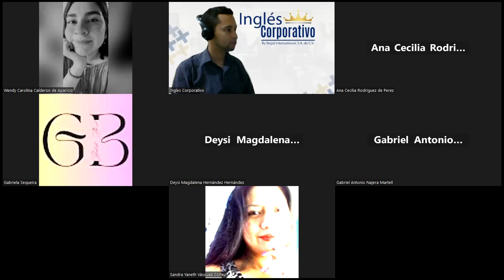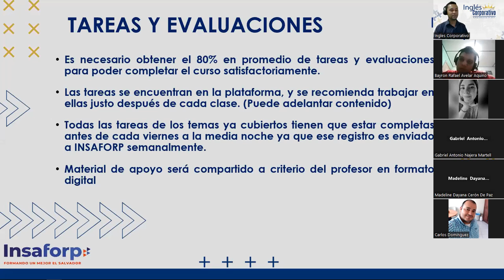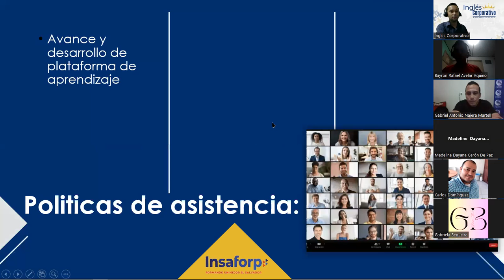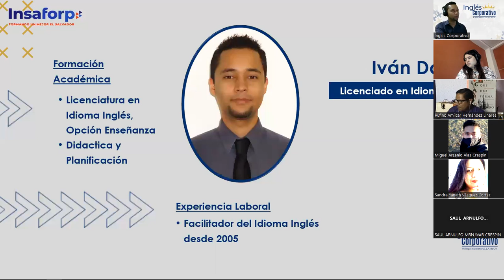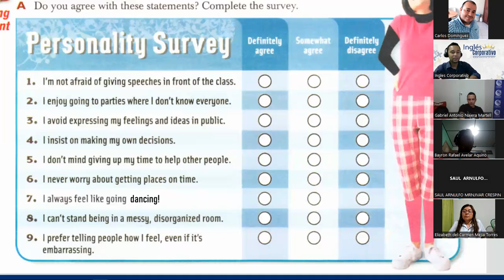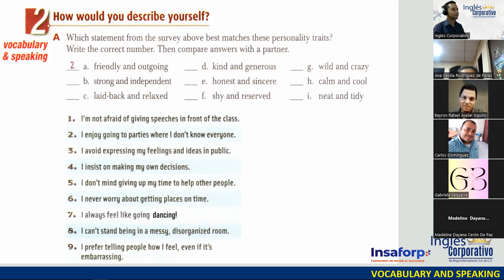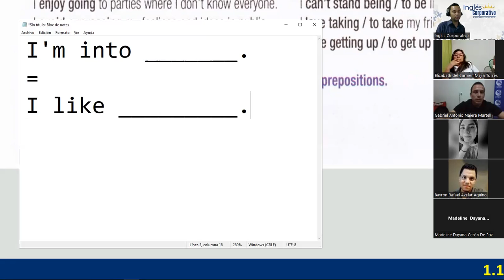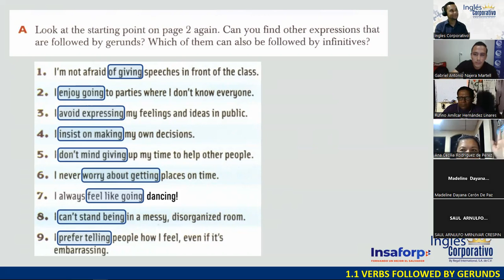SESION 01 - 28-08-23 - FI-REGAL-85 - DOÑÁN - VERBS FOLLOWED BY GERUNDS, PART 1